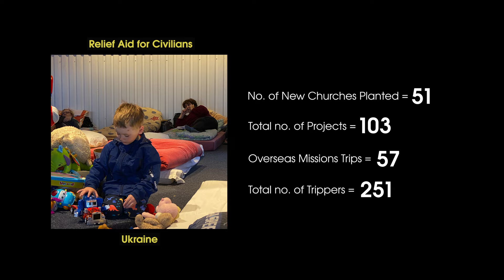A New Form Of Doing Missions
Grace Missions is active in projects across 14 nations. Explore 2 such projects - Medical Missions and Worship Seminar in this video.